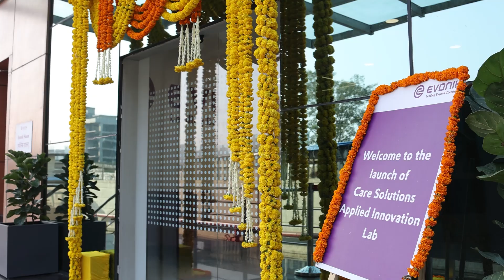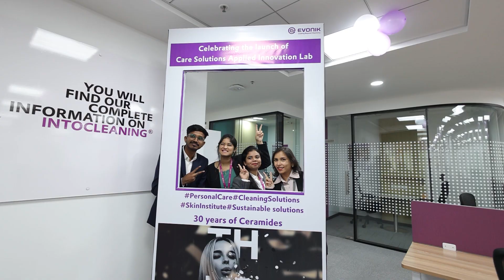Applied Innovation Lab in Mumbai, India | Evonik Care Solutions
Our new Applied Innovation Lab in Mumbai, India, has just been officially inaugurated! The lab focuses on developing solutions for skin care, hair care and cleansing, especially tailored to the Indian region. We will also work closely with the Evonik Skin Institute to substantiate claims with rigorous in-vitro and in-vivo studies.